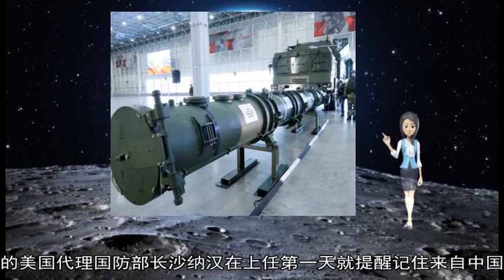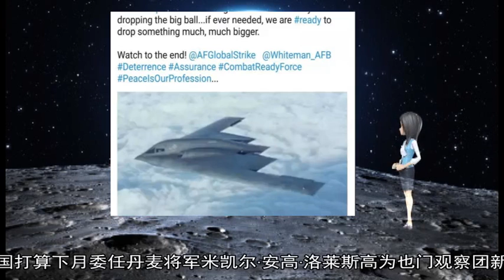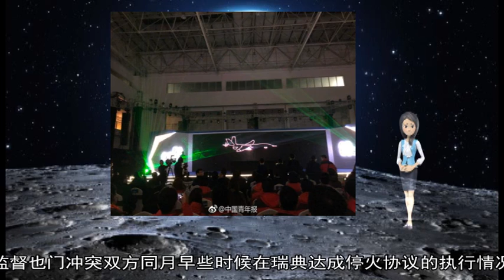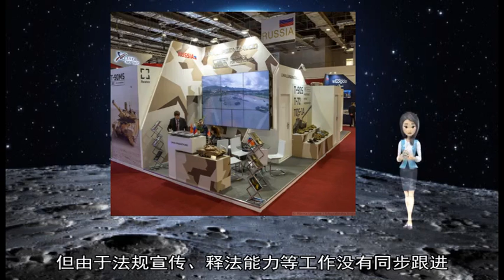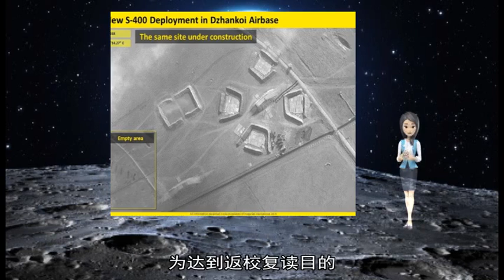军事新闻-美报告：中国明年将部署激光武器 可摧毁美卫星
【环球网报道 记者 崔天也】 美国五角大楼11日发布一份“空间威胁”报告 宣称中国与俄罗斯都拥有威胁美国空间地位的能力 包括使用激光武器摧毁美国卫星等  美国有线电视新闻网(CNN)11日报道称 这份周一发布的报告题为“太空安全面临的挑战” 对俄罗斯、中国、伊朗和朝鲜进行了分析  CNN报道截图  报告宣称：“特别是中国与俄罗斯 他们正在开发各种手段 利用美国对天基系统的依赖 挑战美国在太空领域的地位 ”  这份报告详细介绍了中俄的反卫星武器 包括电子战系统、定向能源武器 以及“动力”反卫星导弹等 报告称 北京和莫斯科都有可能寻求使用激光武器 以摧毁、弱化或损伤美国的卫星及其传感器  定向能源武器资料图 来自CNN  “中国很可能在2020年前部署一种陆基激光武器 可以对抗低轨卫星的传感器 并且在2020年代中后期前 有可能部署能力更强的武器系统 足以威胁非光学卫星 ”报告称  报告还进而警告说 中国拥有使用导弹摧毁低轨卫星的能力 而俄罗斯则正在进行研发  CNN表示 基于上个月公布的导弹防御评估报告 特朗普政府正在积极考虑在太空中部署先进的探测器  特朗普2018年6月就“太空部队”发表演讲  事实上 美国如此渲染中俄威胁早非新鲜事 1月2日 新上任的美国代理国防部长沙纳汉在上任第一天就提醒记住来自中国的威胁 3日 中国外交部发言人陆慷回应称 此前中方从美军得到的信息是美方希望发展建设性的两军关系 他同时警告称 如美国寻求对手关系 则中美两国最终会真的成为对手 陆慷表示 “中美作为两个大国 如果寻求的是伙伴关系 则会得到伙伴 如果寻求的是对手关系 则会得到对手 ”  另外 早在2013年5月 中国外交部就曾就“反卫星武器”问题发声 表示中国一贯主张和平利用外空 反对外空武器化和外空军备竞赛 数名联合国外交官24日披露 联合国上个月向也门派遣的观察团团长、荷兰退役将军帕特里克·卡马特下月将离职 接替他的是一名丹麦军人  这些不愿公开姓名的驻联合国外交官告诉路透社记者 联合国打算下月委任丹麦将军米凯尔·安高·洛莱斯高为也门观察团新团长 洛莱斯高2015年至2016年担任联合国驻马里维和部队负责人  暂不清楚卡马特离职原因  卡马特上月底率领观察团先遣队抵达红海港口城市荷台达 监督也门冲突双方同月早些时候在瑞典达成停火协议的执行情况 本月17日 卡马特车队在荷台达遭遇枪击 一辆带有联合国标志的装甲车中弹 事发时 卡马特刚与也门政府代表开完会 正在返程途中 这起事件没有造成人员伤亡 联合国方面说 开枪者身份不明  也门政府与胡塞武装代表2018年12月上旬在瑞典首都斯德哥尔摩达成协议 涉及停火、交换俘虏、荷台达管辖等议题 根据协议 双方同月18日开始在荷台达停火 停火协议总体得到落实 但在荷台达以外地区冲突有所升级  沙特阿拉伯阿拉比亚电视台报道 沙特主导的多国联军战机23日轰炸胡塞武装在也门首都萨那附近一座军营 本月早些时候 胡塞武装用无人机袭击政府军  胡塞武装2014年夺取萨那 迫使总统阿卜杜拉布·曼苏尔·哈迪前往沙特避难 2015年3月 沙特、阿拉伯联合酋长国等国针对胡塞武装发起代号为“果断风暴”的军事行动 （王宏彬）【新华社微特稿】  【环球网军事2月21日报道】俄罗斯卫星通讯社2月20日报道 俄罗斯空天军航天部队副司令伊戈尔·莫罗佐夫少将发布消息称 位于塔吉克斯坦的光电系统“窗户”使俄罗斯可以探测距离超过5万公里的太空目标  据他介绍 位于塔吉克斯坦的光电综合体“窗户”在太空监测方面发挥着重要作用 它用于在观测区域内探测太空目标 确定目标的运动数据 获取目标的光度特征 并将这些信息发送给太空监测中心 莫罗佐夫此前表示 俄罗斯的太空监测系统仅能监测着4万公里以内的空域  莫罗佐夫在接受俄罗斯军报《红星报》采访时称：“应该指出的是 2014年进行现代化改造后 该系统的探测能力显著提高 目前 在观测区域内它可以探测目标的距离已超过5万公里 ” 原标题:辽宁省锦州市凌河区运用律师释法说理的办法增强法规威力  一次释法消除俩战士离队念头  地方政府没派人前往处理 人武部未出面解决 家长也没到部队劝解协调 被委托的律师只用电话对处罚法规作了释法说理 并依托网络下达《兵役行政处罚立案审批表》 便消除两名战士离队念头 这是辽宁省锦州市凌河区运用律师释法说理的办法增强法规威力所取得的成效  “委托律师介入对处罚法规释法说理 既对拒服兵役者进行了普法教育 又增强法规威慑力 ”凌河区领导介绍 尽管此前他们出台了《应征公民拒绝和逃避服兵役惩处办法》 但由于法规宣传、释法能力等工作没有同步跟进 导致有人仍抱侥幸心理闯红线 为更好解决这一问题 凌河区组织精干人员会同3个律师团队的17名律师6易其稿 编写《凌河区应征公民拒绝和逃避服兵役惩处办法的释法说理》  “提高法规效率的关键是让律师介入 ”凌河区人武部领导说 委托律师介入 推出调查核实、适时教育、拟定意见、权利告知、申辩听证、处罚决定、文书送达等10个释法说理程序 对拒服兵役者起到了很好的威慑作用  到陆军某部服役的新兵小张 为达到返校复读目的 以不适应严格训练为由 多次提出退役申请 委托律师介入后 通过登记立案、调查核实、权利告知等3个环节 从法理的角度 用清晰的逻辑、准确的表达 向小张阐明了事理 并告知他如果仍拒服兵役 将处以两年内被取消报考高中等院校和复学、复读资格；两年内不得报考公务员、经商和应聘企事业单位；拒服兵役信息还将提供给征信机构 列入个人信息报告中 该不良信息自事件终止之日起保存五年“罚单”等 小张才意识到问题的严重性  无独有偶 在武警某部服役的新兵小李 为达到回家做生意的目的 以身体出现“状况”为由 多次提出中途退役申请 委托律师介入后 对有争议的事实进行认定 并说出认定事实的根据和理由 同时 告知小李如果执意以这个理由中途退役 除被经济处罚外 两年内办公司 银行不提供贷款 相关部门不为其办理营业执照 并向他下达《限期改正违法行为告知书》 小李懊悔不已 从此像换了个人 不再闹着离队 而是一心扑在训练上 事后 小李感慨地说：“律师一介入